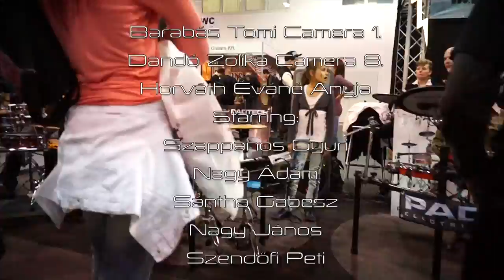Hangfoglalás Bass Remix 2013 Budapest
Hangfoglalás 2013 bass